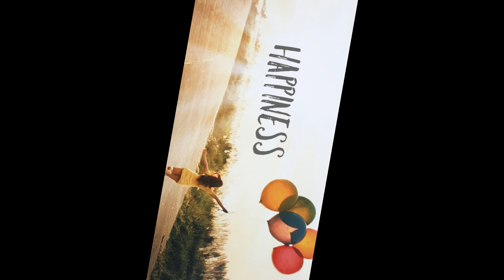Lass die Kuh fliegn dedicated to M&D edit